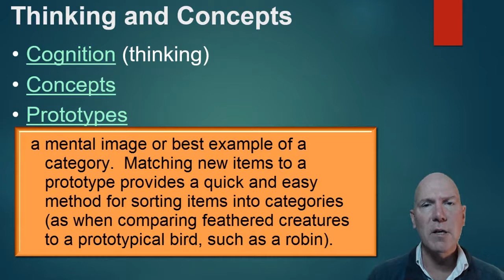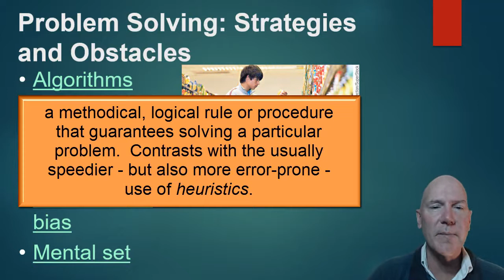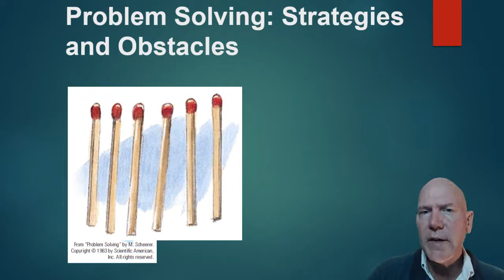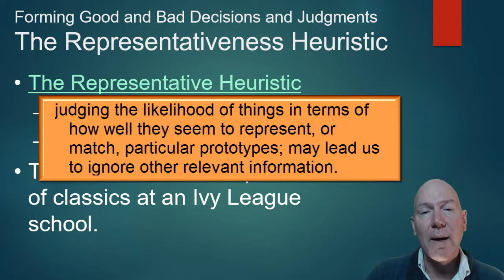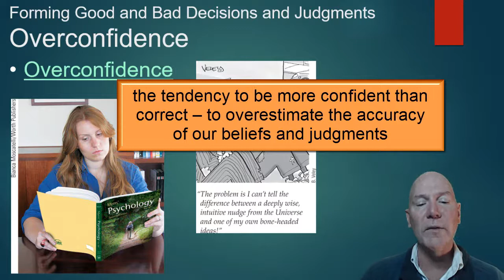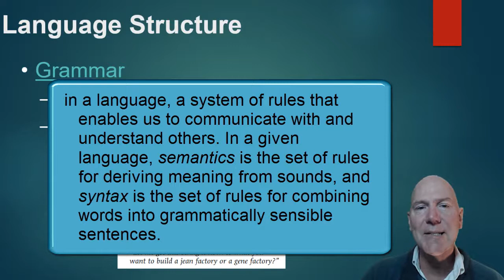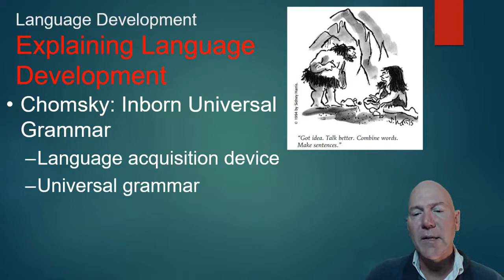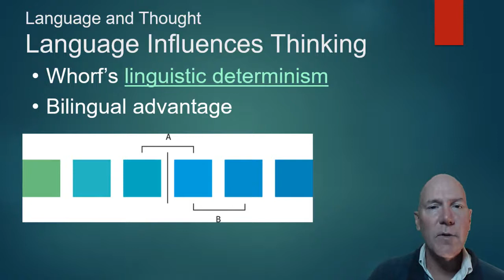Psychology AP Unit 7 Cognition 4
Learn about thinking. This video includes information on how algorithms, heuristics lead us to decisions. Also how representative and availability heuristics help and lead us astray. This video will also explore how we develop language and how language helps us think.